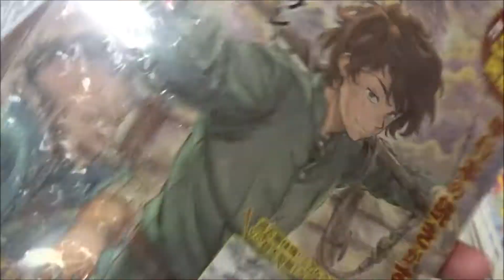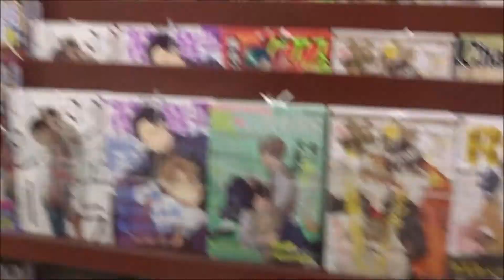good!アフタヌーン 2018年 12 月号「純潔のマリア」【講談社】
500万回再生達成
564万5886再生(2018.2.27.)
3年間で動画1万本
Hiroshima Prefecture
Itsukushima Shrine
 毎日投稿
広島youtuber
次世代 youtuber
１日10万回再生
１００万回以上再生されている動画、チャンネル